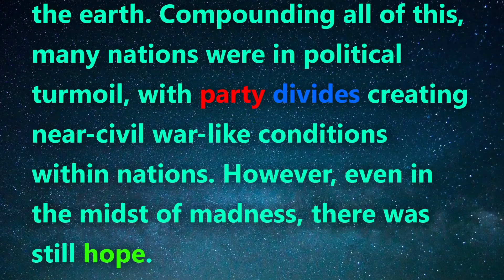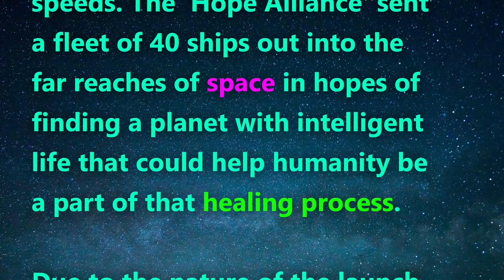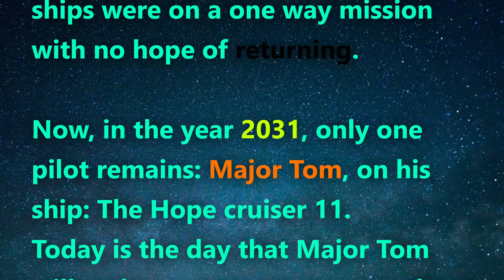Lonely astronaut raps his thoughts on society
This video takes place in a time not long from now, where humanity's strife is not much different than what we face in the present. The world’s issues are the same as they are today, just exacerbated. What will we need before we all realize our collective humanity and that we are more similar than we are different?

Major Tom definitely left us with some things to think about!!  Are we really all slaves to money? That question may be something only we can figure out individually, because everyone’s relationship to money is different. Just like anything else, we must consider using money as a tool, as a means. Money is not an end, not a house where happiness lies. It is up to you to figure out what the most healthy role of money is in your life.

We are a collective of artists from New England focused on using art to express and inspire more sustainable ways of living for individuals, communities, and the Earth. As we entered adulthood we found ourselves increasingly unsatisfied with societal norms which set us off in search of more fulfilling ways to live. We make music, write poetry, and tell stories on our YouTube channel. We also post lifestyle and behind the scenes content on our other social media.
Our goal is to build community around this journey through art and action, join us! Follow us on other Social Media for exclusive content!

Tune in next week for the second half of this two-part series!

Never lose hope - Beyawnd Entertainment